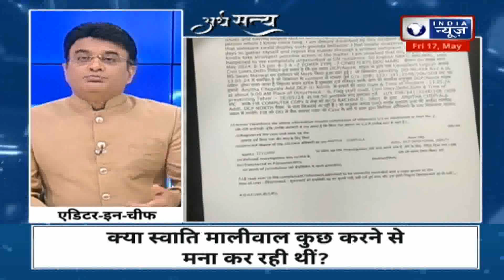कौन सी बात नहीं मान रही मालीवाल ? | Swati Maliwal Assault Case | AAP | Arvind Kejriwal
'विभव को लेकर बेशर्मी के साथ घूम रहे अरविंद केजरीवाल', स्वाति मालीवाल मामले पर निर्मला सीतारमण ने कही ये बात
स्वाति मालीवाल के साथ बदसलूकी मामले पर केंद्रीय मंत्री निर्मला सीतारमण ने कहा कि अरविंद केजरीवाल लखनऊ में बेशर्मी के साथ आरोपी विभव के साथ घूम रहे थे। उन्होंने कहा कि इस मामले की तुलना किसी अन्य मामले से नहीं की जा सकती है।

Swati Maliwal assault case: Delhi Police will record Arvind Kejriwal's statement, his PA's arrest likely
Swati Maliwal assault case: The Delhi Police has swung into action after the complaint by Swati Maliwal on her alleged assault. The police have constituted teams to arrest Arvind Kejriwal's PA who is accused of beating Maliwal at the Chief Minister's residence